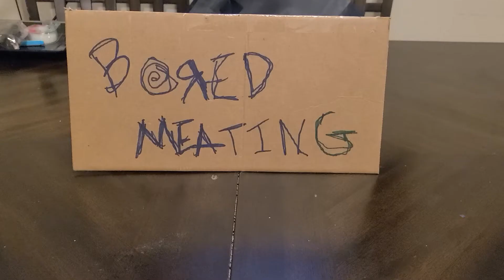(Really) Bad Ideas For Your Day Off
Step into our office! We're back, again again! And this time the kids are in trouble for their bad ideas (which were definitely not mine). No we don't need suggestions in the comments, we'll think of plenty stupid things to do on our own.

Ka-Ne by Smith The Mister.